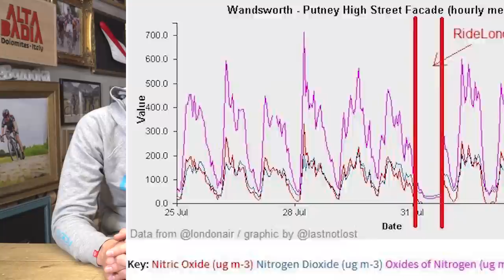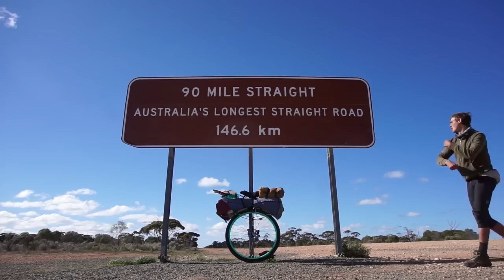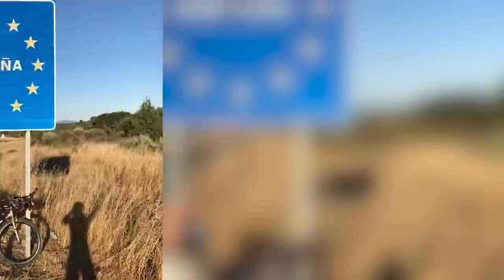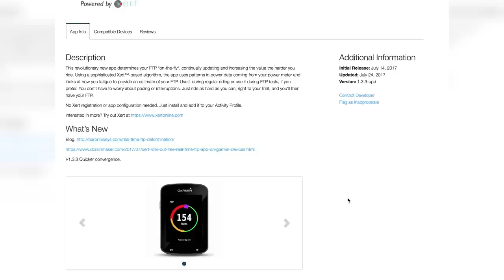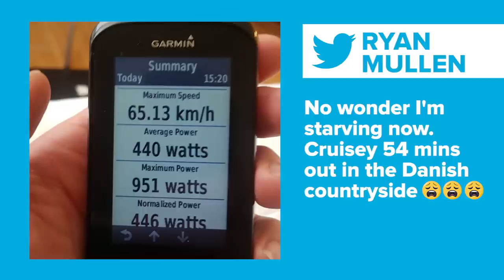The Return Of Lance Armstrong - Do We Care? | The GCN Show Ep. 239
We're back with another episode covering everything that has happened in the world of cycling during the past week, including Lance Armstrong causing a stir, again...

Should we care about Lance Armstrong anymore? Let us know Yes or No in the comments below as well as the onscreen poll👇
Oh and can you beat Simon's caption? leave them below 👇

Remember to sign up for more info on The GCN Cycling Club

Enter now for your chance to win the Wahoo ELEMNT MINI

This week Ex-Professional Cyclists Simon Richardson & Matt Stephens bring another action packed episode of the GCN Show!

We talk about the improved air quality in London when the roads were closed, gravel bikes being pushed to their limit, horses in the Tour of Poland and Peloton Jumping!

In cycling shorts we discuss the end of Adam Hansen's record breaking 18 grand tours IN A ROW! Alberto Contador has announced his retirement, can he win his final race, the Vuelta a España?

We also catch up on the latest happenings from the Transcontinental Race.
We find out what Mark Beaumont is upto in the latest instalment of his Around The World In 80 Days Record Attempt, as he battles the short days of the Australian winter.

Another record breaking attempt going on is Sean Conway who is attempting to be the fastest person to cycle across Europe, in 25 days.

Lets not forget racing news where Matt and Simon discuss the action that's been going on at the Tour of Poland, Vuelta Burgos, European Championships as well as the Wattage Bazooka, this week awarded to Edvald Boasson Hagen and the viewer Bazooka goes to Rhys Edwards

We’ve got all your favourites including GCN Tech Guru Jon Cannings presents you Tech Of The Week with a new training app for your Garmin units from the team at Xert

We've got Hack/Bodge, Tweet of the Week

STUH wins Caption Of The Week, get in touch with us!

For more information on Ed Pratt's World Unicycle Tour,

We announce the winner of the Quarq Powermeter from the GCN unboxing competition too.

If you'd like to contribute captions and video info in your language, here's the link 👍